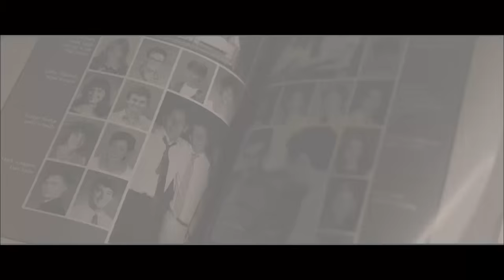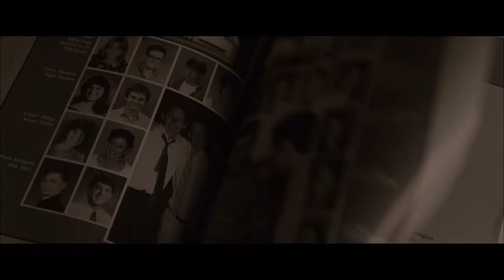『ダーク・プレイス』ニコラス・ホルト＆タイ・シェリダン インタビュー映像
『ゴーン・ガール』の原作者ギリアン・フリンによるミステリー小説「冥闇」を映画化。幼いころに一家惨殺事件から生き延びた女性が、家族を襲った事件の真相を追ううちに驚がくの真実にたどり着く姿を、『サラの鍵』などのジル・パケ＝ブランネール監督が描く。血塗られた過去と向き合うヒロインには、『モンスター』などのオスカー女優シャーリーズ・セロン。『マッドマックス　怒りのデス・ロード』などのニコラス・ホルト、『モールス』などのクロエ・グレース・モレッツらが共演。